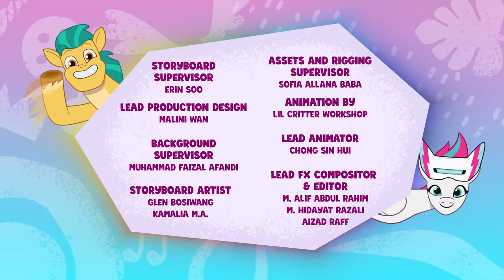My Little Pony: Tell Your Tale | IT’S T.U.E.S. DAY | Full Episode